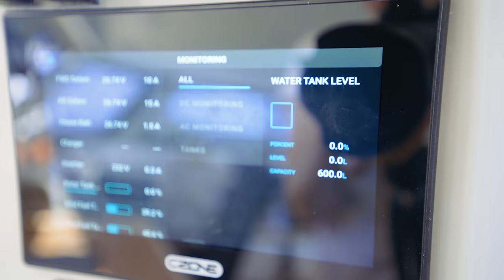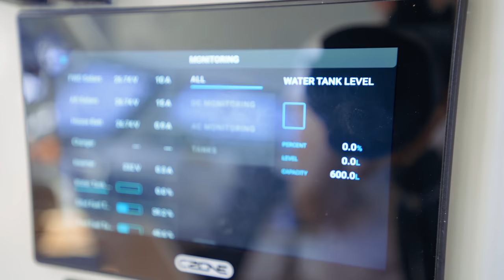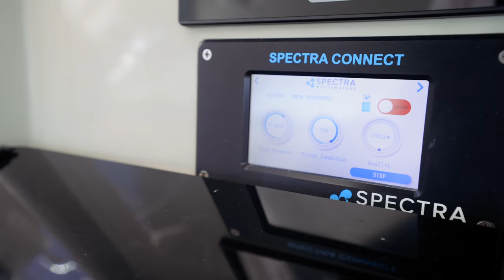We Ran Out Of Water- And Then This Happened.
We've never run out of water on our boat before, but there's a first time for everything!

00:00 We have a problem
02:19 We have a diagnosis
03:45 Terysa has some thoughts
07:20 We have a solution
08:20 We have water!

MUSIC
Artlist